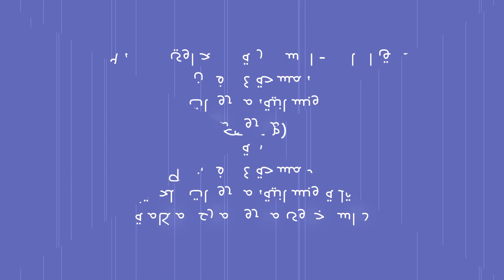دراسة جدوى مشروع مزرعة متكاملة حقلية وبستانية، مشروعات ملحقةبمساحة ٥٤ فدان، طريق القاهرة الاسكندري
________  Feasibility Study  ________
________   Business Plan  ________
_______   Action Plan  _______
_____   Swot Analysis  ____

العنوان: 20 شارع الشهداء، شبين الكوم، المنوفية، مصر
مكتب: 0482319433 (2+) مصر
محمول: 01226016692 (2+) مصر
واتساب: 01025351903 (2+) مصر